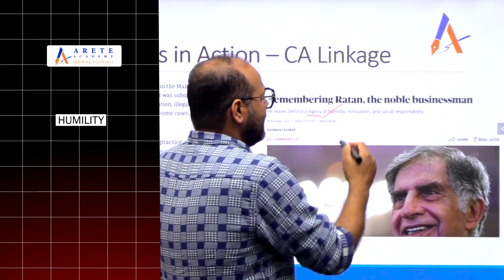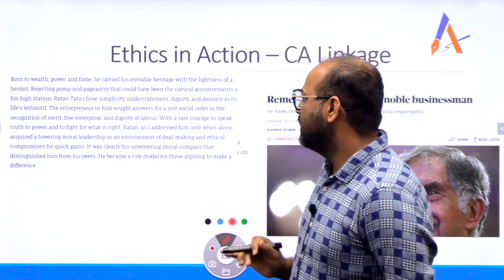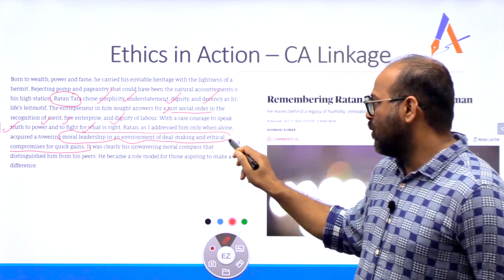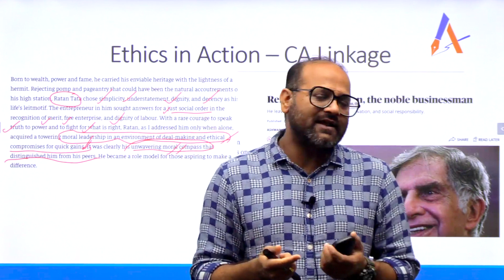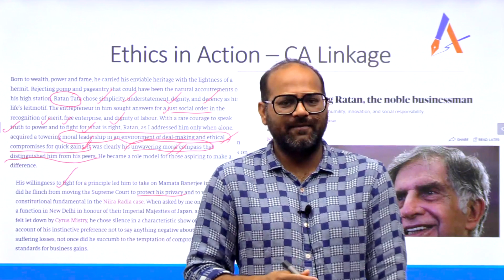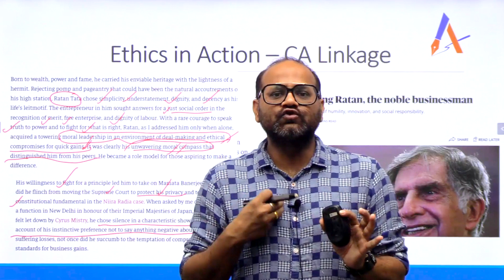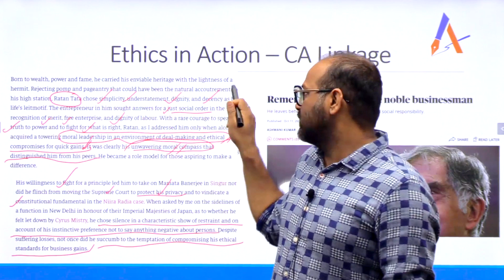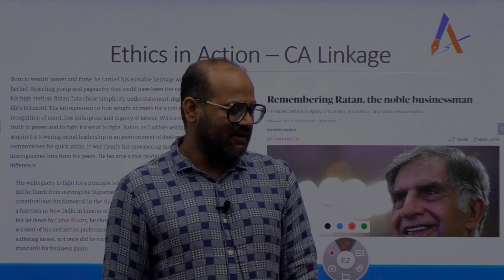What can you learn from RATAN TATA ?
ETHICS Complete Module UPSC CSE 2025